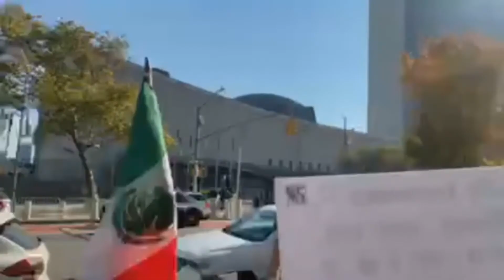Asi se vivió y asi fue la reaccion de los MigrantesMexicanos con la visita de AMLO a NewYork 2021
Nunca antes visto lo que sucedió en NewYork con la visita del presidente de Mexico